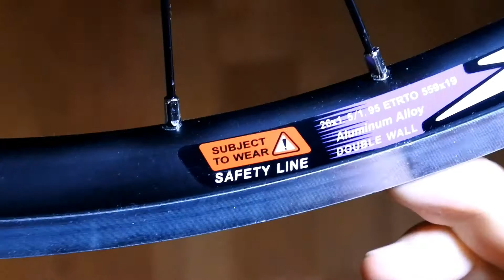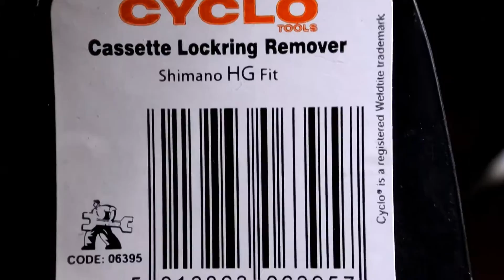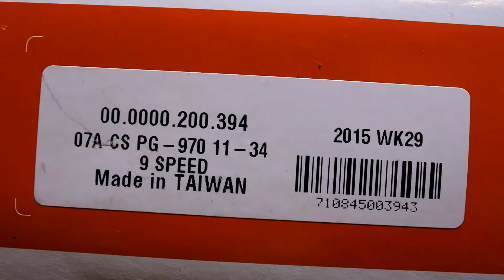Wilkinson WILW392 Zac Rear Wheel & Shimano PG970 9Speed Bicycle Casette installation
Wilkinson WILW392 X-plorer Zac Rear Rim
Quando Hub
Shimano SRAM PG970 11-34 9 Speed Bicycle Casette